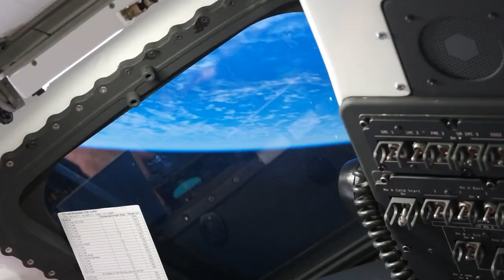Boeing Starliner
Boeing Starliner adalah pesawat ruang angkasa buatan Boeing yang dirancang untuk mengangkut kru dan kargo ke Stasiun Luar Angkasa Internasional (ISS). Pesawat ruang angkasa ini diluncurkan menggunakan roket Atlas V yang dibuat oleh United Launch Alliance. (baca lanjut di blog)